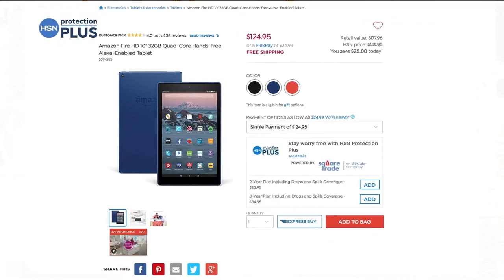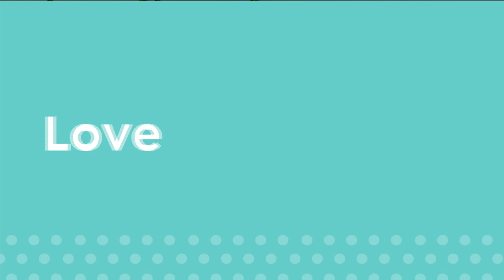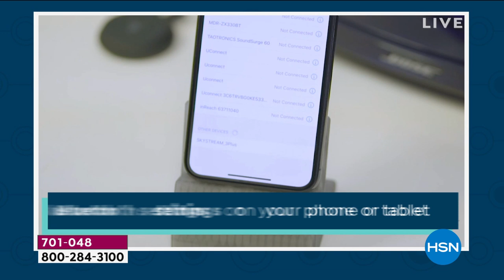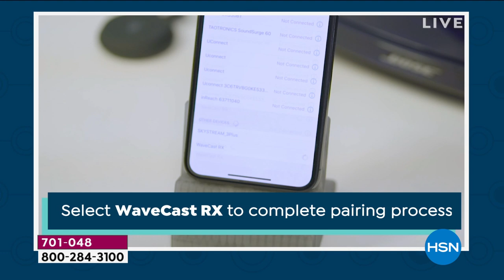HSN | Electronic Connection featuring Bose 03.22.2020 - 10 PM